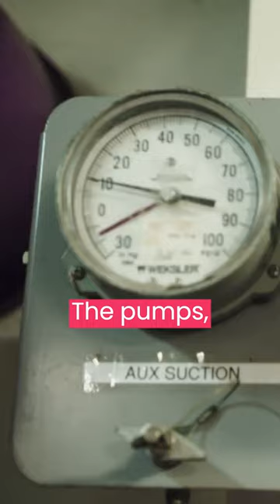Fuel systems below decks on U.S. Navy Aircraft Carriers -ABF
Navy ABFs (Aviation Boatswain's Mates) on Aircraft Carriers monitor and operate all fuel systems, which are colored purple.